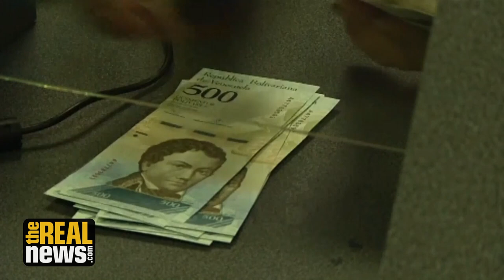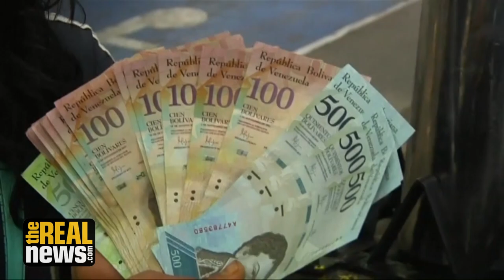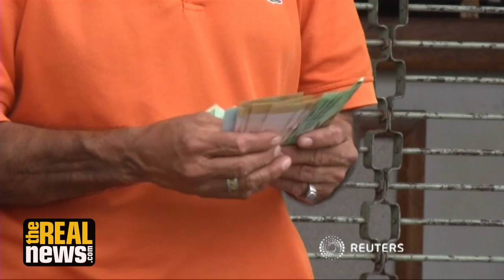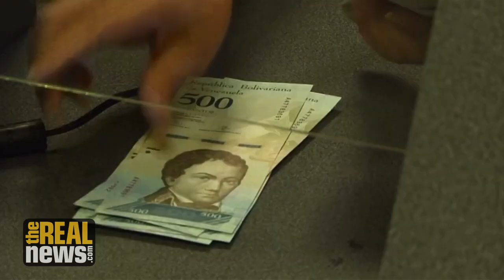Venezuela Introduces New Measures to Halt Hyperinflation: Will they Work?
Venezuela's hyperinflation is now exceeding 200% per month. President Maduro plans to introduce a new currency that is tied to Venezuela's oil basket, but will the measures work and how has inflation affected the general population? We discuss these issues with Cira Pascual Marquina of Venezuelanalysis.com and TRNN's Greg Wilpert